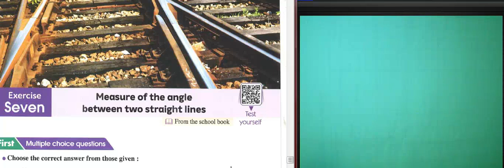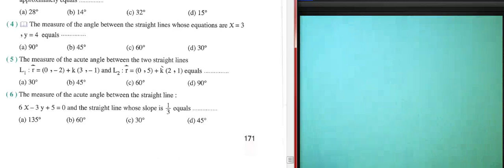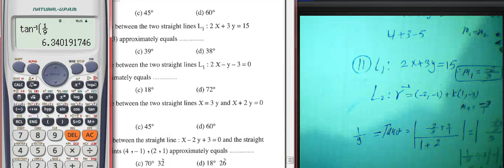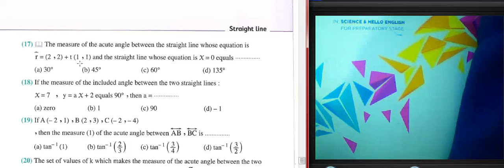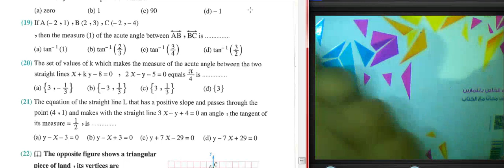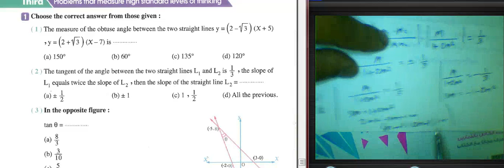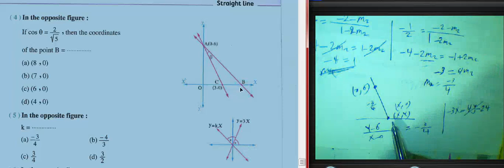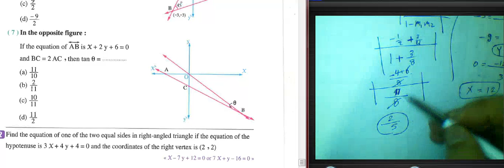ماث اولي ثانوي#measure of the angle between two straight line MAT المعاصر 22#CHOOSE#HIGHER SKILLS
22#CHOOSE#HIGHER SKILLSماث اولي ثانوي#EQUATION OF THE STRAIGHT LINE MATHS SEC 1/T 2/CHOOSE@رياضيات الوسام#MaTHSAPPLICATIONS ON VECTORS#MATHS/SEC1/2ND T)ماث اولي ثانوي ترم ثاني/2022المعاصر 2022ماث اولي ثانوي#GEOMETRY#OPERATIONS ON VECTORS#مستويات عليا من التفكير@رياضيات الوسام#MATHSالمعاصر22 THEOREMS ماث اولي ثانوي#مستويات عليا من التفكير#شرح الدرس كاملاAPPLICATIONS OF PROPone variable secondary one#algebra# ماث اولي ثانوي لغات الدرس الاولAN INTRODUCTION IN COMPLEX NUMBERS#SECONDARY ONE ALGEBRA UNIT 1#LESSON 2#ماث اولي ثانوي لغات # @رياضيات الوسام#MaTHS An introduction in complex numbers شرح ماث أولى ثانوى لغات
كتاب المعاصر math اولى ثانوى لغات pdf
تحميل كتاب المعاصر رياضيات اولى ثانوى الترم الثاني 2021
كتاب المعاصر رياضيات اولى ثانوى ترم اول 2021 pdf020 pdf
تحميل كتاب المعاصر رياضيات اولى ثانوى الترم الثاني 2021AN INTRODUCTION IN COMPLEX NUMBERS#SECONDARY ONE ALGEBRA UNIT 1#LESSON 2#ماث اولي ثانوي لغات # @رياضيات الوسام#MaTHS An introduction in complex numbers شرح ماث أولى ثانوى لغات
مذكرة math للصف الاول الثانوى لغات ترم أولحل كتاب المعاصر ماث درس complex number اولى ثانوى
شرح ماث اولى ثانوى لغات
كتاب المعاصر رياضيات اولى ثانوى ترم اول 2021 pdf
كتاب المعاصر رياضيات اولى ثانوي ترم ثاني 2021 حل كتاب المعاصر ماث درس complex number اولى ثانوى
كتاب المعاصر رياضيات اولى ثانوى ترم ثاني 2020 pdf
كتاب المعاصر رياضيات اولى ثانوي ترم ثاني 2021 pdf
كتاب المعاصر للصف الاول الثانوى pdf ترم اول
تحميل ملخص الرياضيات للصف الأول الثانوى الترم الأول 2021
تحميل كتاب المعاصر في الرياضيات للصف الأول الثانوي 2021 pdf ترم ثاني
كتاب المعاصر رياضيات اولى ثانوى ترم ثاني2021 pdf

كتاب Math اولى ثانوى ترم ثاني

مذكرة math للصف الاول الثانوى لغات ترم ثانى
كتاب المعاصر math للصف الاول الثانوي pdf لغات

كتاب المعاصر math اولى ثانوى لغات pdf ترم أول

كتاب المعاصر رياضيات اولى ثانوى ترم اول
كتاب المعاصر رياضيات اولى ثانوى ترم اول 2022 pdf
إجابات كتاب المعاصر رياضيات اولى ثانوي ترم اول 2021
كتاب المعاصر رياضيات للصف الأول الثانوى pdf ترم اول
كتاب المعاصر رياضيات اولى ثانوى ترم ثانى 2021 pdf موقع التفوق
تحميل كتاب المعاصر في الرياضيات للصف الأول الثانوي الترم الثاني 2021 pdf
كتاب المعاصر رياضة اولى ثانوى ترم اول
كتاب المعاصر رياضيات اولى ثانوى ترم ثاني 2021
تحميل كتاب المعاصر للصف الأول الثانوي 2020 pdf
تحميل كتاب المعاصر في الرياضيات للصف الأول الثانوي 2021 pdf
تحميل كتاب المعاصر في الرياضيات للصف الأول الثانوى 2020 pdf
كتاب المعاصر pdf للصف الأول الثانوي 2021
n the two roots of the second degree equation and the equation of his terms#sec1وسام مجدي
رياضيات الوسام